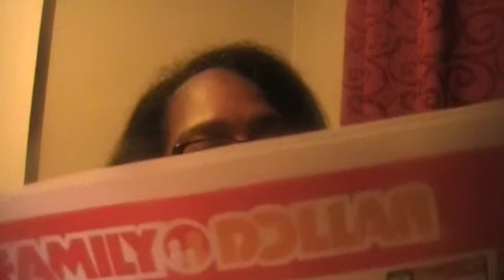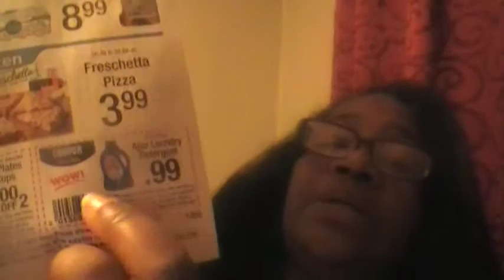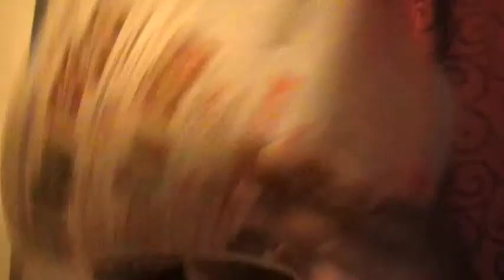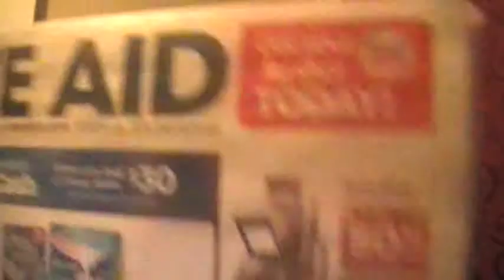MAIL CALL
DONNA'S SPOT